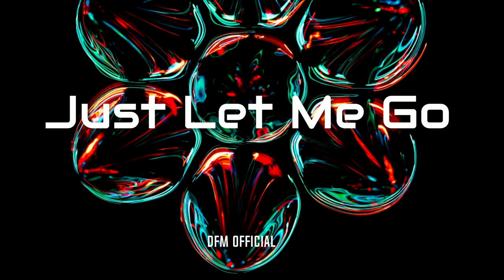Just Let Me Go - By DFM Official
Hola de nuevo amantes de la musica, ahora les presento: Just Let Me Go
Enjoy it Folks!